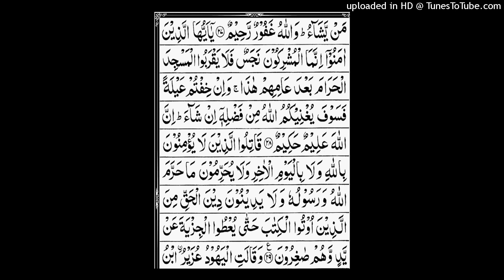Surah al Tawbah.ayat no.28 to 29.Complet translation